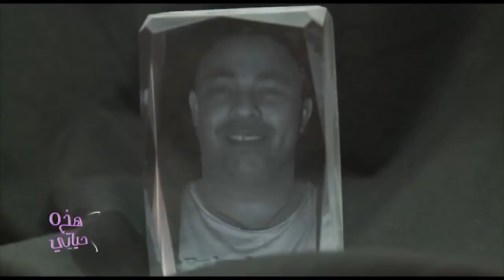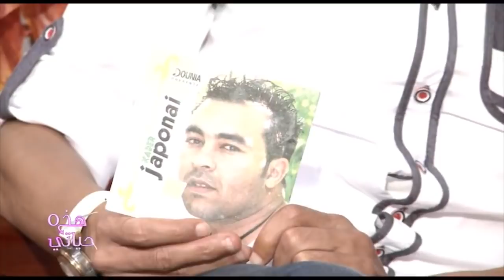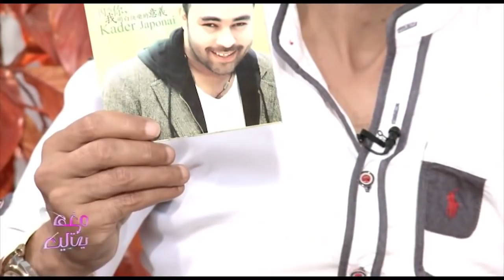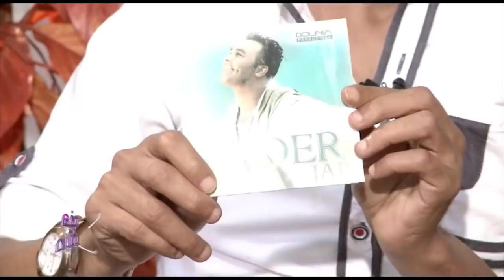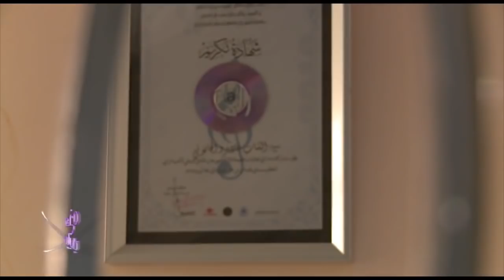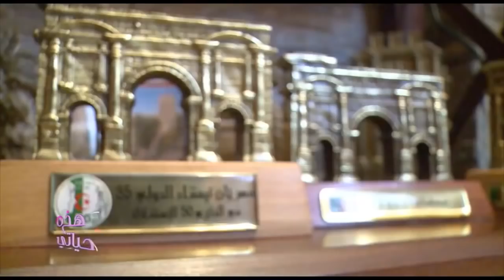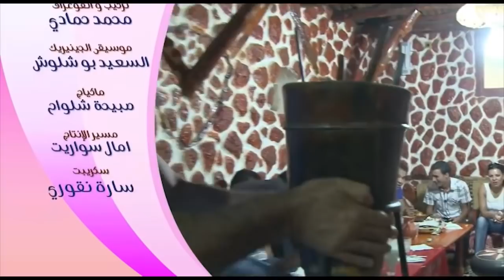Kader Japonais - Emission Hadihi hayati 2/2